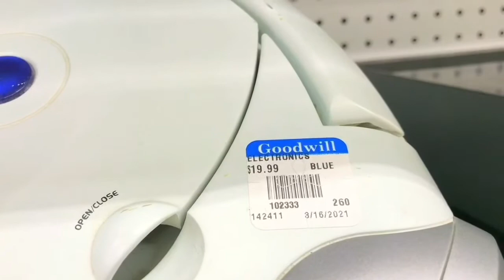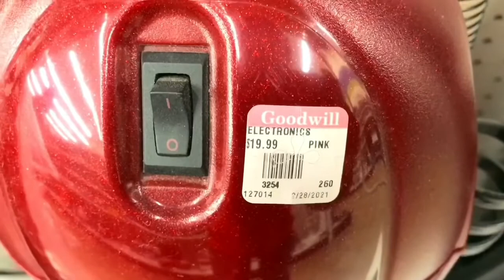Cómo es una TIENDA DE SEGUNDA MANO 🤚 en USA 🇺🇸 🅖🅞🅞🅓🅦🅘🅛🅛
Tienda de cosas usadas goodwill